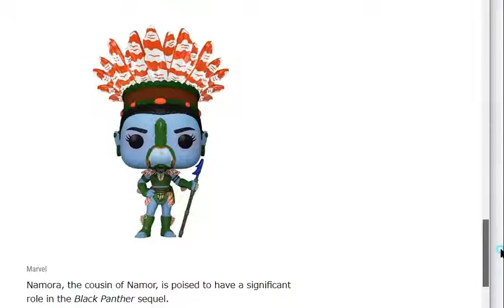アイアンハートのヴィジュアルが判明！ワカンダフォーエヴァー ブラックパンサー wakanda forever black panther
★マーベル
アベンジャーズアメコミ映画SF解説考察avengersmarvel『アイアンマン』『アイアンマン2』『アベンジャーズ』『アイアンマン3』『アベンジャーズ/ エイジ・オブ・ウルトロン』
『シビル・ウォー/キャプテン・アメリカ』『スパイダーマン/ホームカミング』『アベンジャーズ/インフィニティウォー』
スパイダーマンspidermanmcuironmandcコミックスエンドゲームendgameフェイズ４
情報洋画マーベルアイアンマンspiedermanホラーアッセンブル
アベンジャーズアメコミ#15映画SF解説考察avengersmarvelゲーム実況apexモンハンモンスターワールド
movieスパイダーマンspidermanmcuironmandcコミックスエンドゲームendgameフェイズ４情報洋画マーベル

『ジョーカー』＆『ワンダーウーマン1984』
「エターナルズ」特報【アベンジャーズの後を継ぐ、最強ヒーローチーム始動編】
アイアンマンのすべて/全能力&全スーツまとめ（アベンジャーズ/エンドゲームへ）

アイアンハートのヴィジュアルが判明！ワカンダフォーエヴァー ブラックパンサー　ironheart wakanda forever black panther